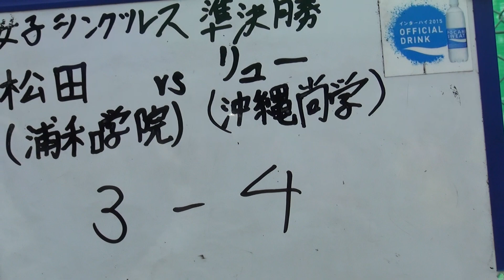2015年IH テニス 女子 シングルス 準決勝 松田（浦和）vs リュー（沖縄尚学）①